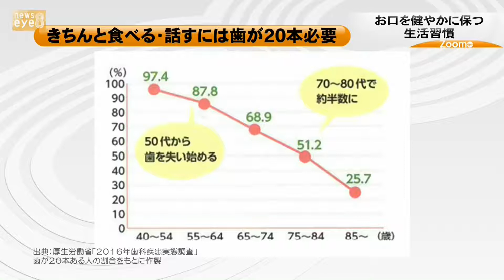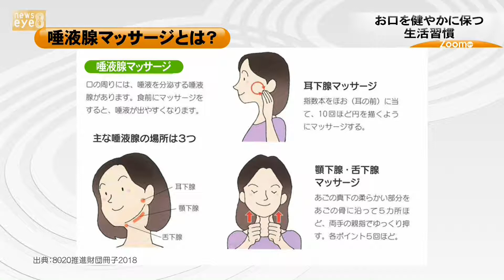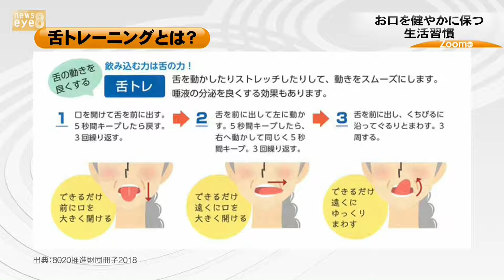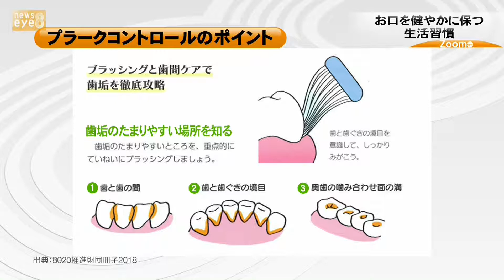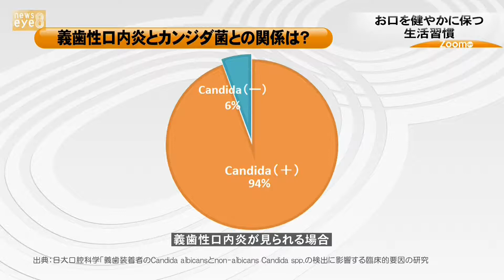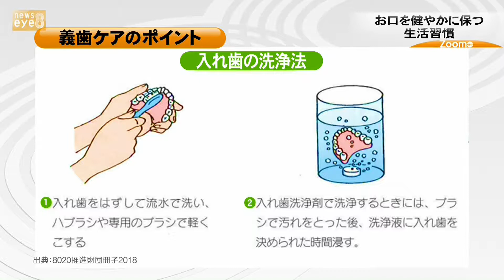【ズームｅｙｅ】お口を健やかに保つ生活習慣 群馬県歯科医師会(22/01/11)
【ズームｅｙｅ】お口を健やかに保つ生活習慣　群馬県歯科医師会
２０２２年１月１１日　放送